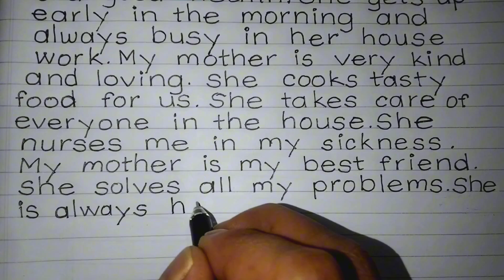Essay on my mother in English || My mother Essay writing